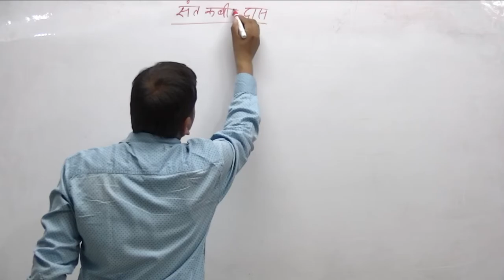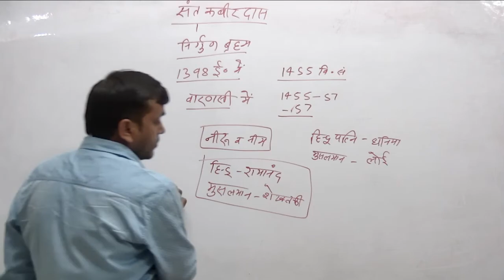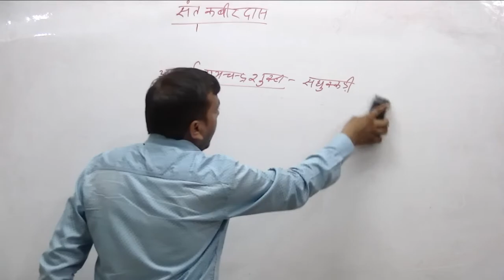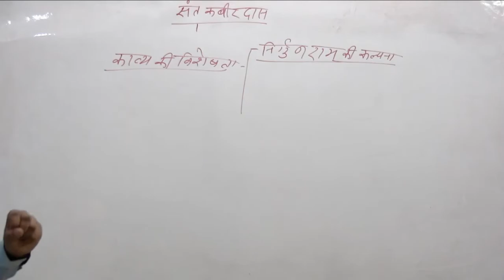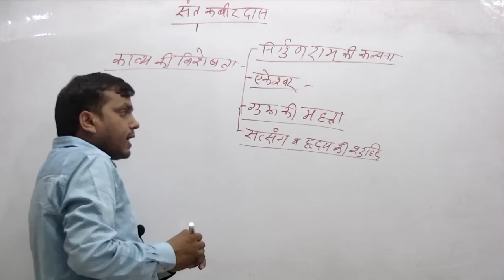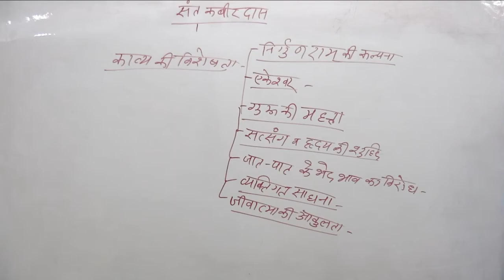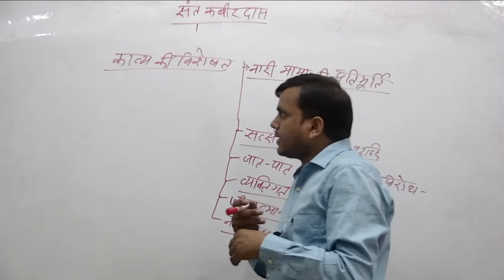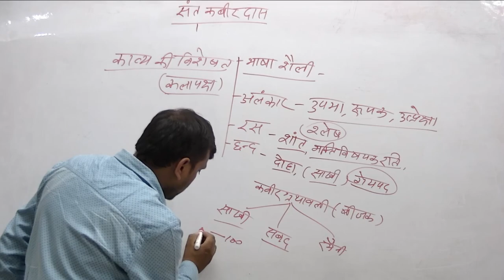संत कबीर By. Dr. Manoj Kumar Singh